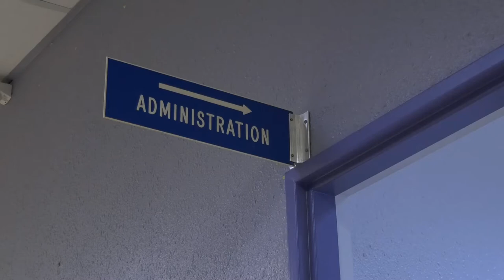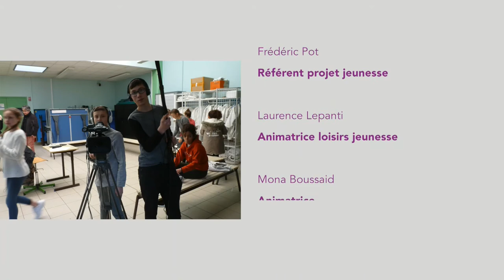Sport sous pression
Dans la sélection "Catégorie libre" voici : "Sport sous pression"